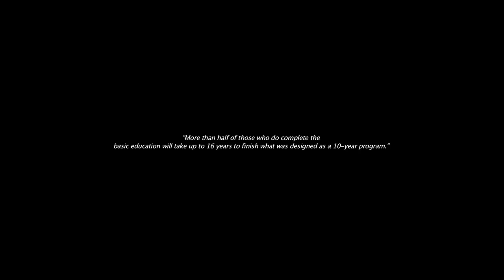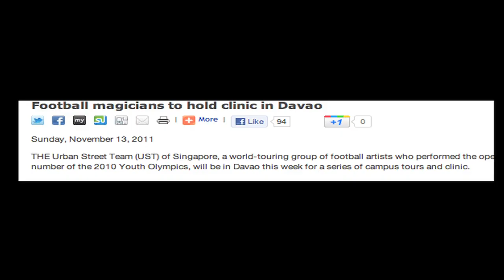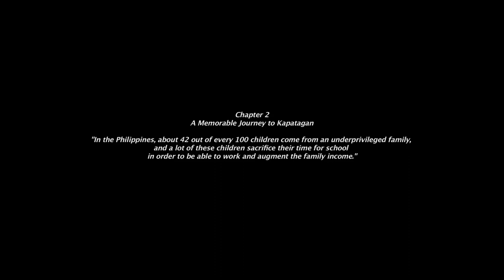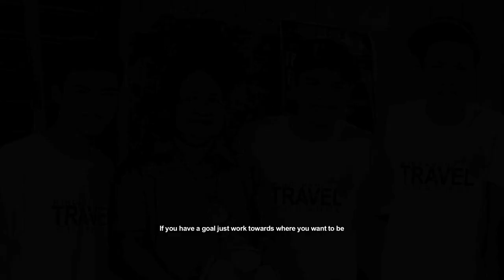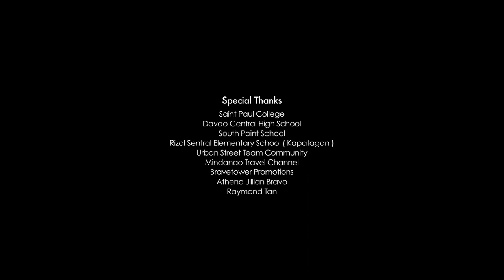When Football Becomes Art Documentary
A group of Football Freestylers from Singapore
chanced upon an opportunity to outreach to various schools in Davao, Philippines

Since forming in 2009, a local professional freestyle football group, Urban Street Team (UST), embarked on a journey to Davao City in Philippines.
Visiting various schools there to reach out to less privileged children and students.
UST strives to extend their beloved sport to help the societies among us.
In November 2011, they traveled to a rural village near Davao, Philippines and interacted with the children with only soccer balls.
Through this, they mesmerized and motivated the kids that the goals in their young lives can be limitless.

A Sheik Raqib Film

Urban Street Team
Mindanao Travel Channel
Bravetower Promotions

Starring Terry Lee Terence Ong & Daryl Low

Written Directed & Produced by Sheik Raqib